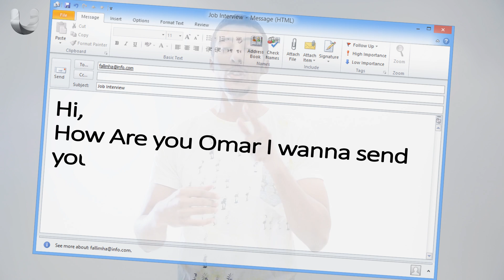( @Fallimha 202.5 | Reply_VS_Replay | فلمها)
Next episode will be released on: November 13th, 2013